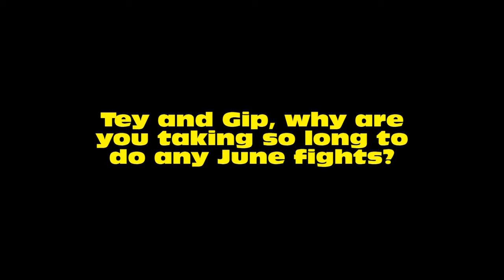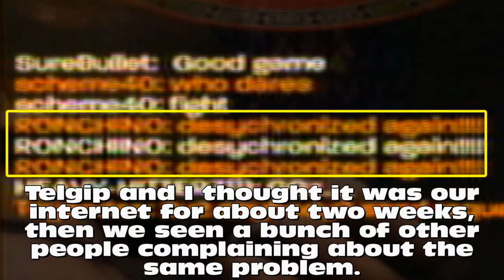Mortal Kombat June Fights... wait... wut?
100 internet points for the person who can guess the song.  I'll give you a hint, against popular belief it isn't Benny Hill, although it was intentionally made to sound like it.